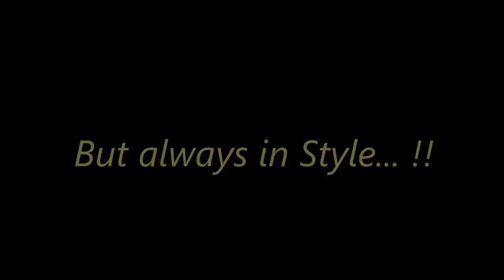Meet Frenk Summers